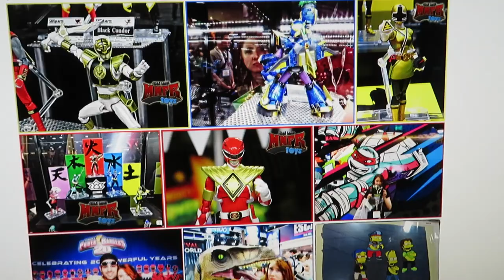Jerry Pizza & Scary E-mail? (Vlog 660)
You can view my photos here. Lots of Power Ranger stuff throughout
Man, in recent years it's just one thing after another with YouTube. 😑 Not sure how bad this one is yet...

VIDEO CHAPTERS
0:00 Intro
0:09 Mia Got the Bubble!
1:12 Funny Cats
2:37 Scary e-mail
7:38 Where’s Dino Fury?!?
8:42 Photos
9:10 Good Ol’ Days

OUR MAILBOX
Bruno/MMPRtoys
868 W. Street Rd. #345